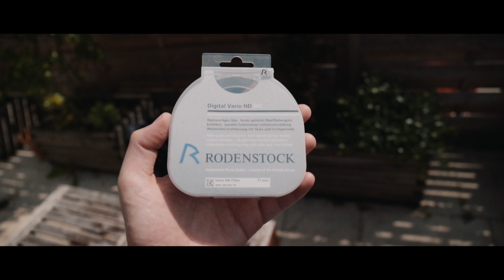Was nehme ich mit nach Neuseeland? - Mein Foto- und Videoequipment für Reisen!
In diesem Video zeige ich euch mein Foto- und Videoequipment für den kommenden Neuseeland Trip. Falls ihr Fragen habt, stellt sie mir gerne! :)

*Canon 24-40 F4 L IS USM
*Canon/Sony Adapter
*Walimex 14mm
*Minolta MD 50mm f1.4
*SolidLUUV Steadycam
*DJI Mavic Pro
*Sony RX100 V
*ND Filter